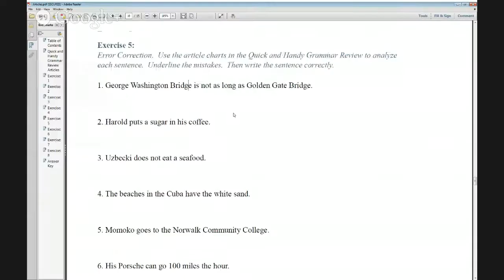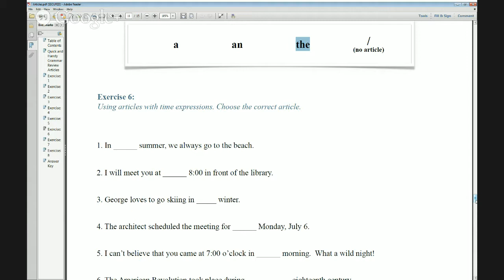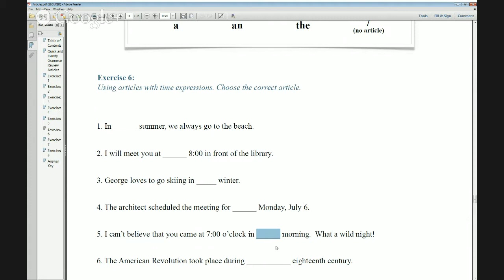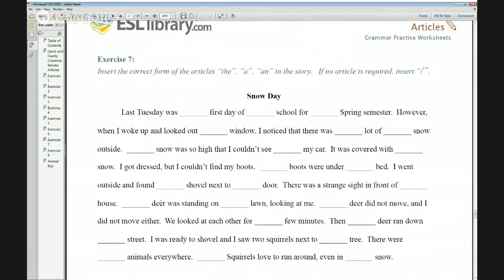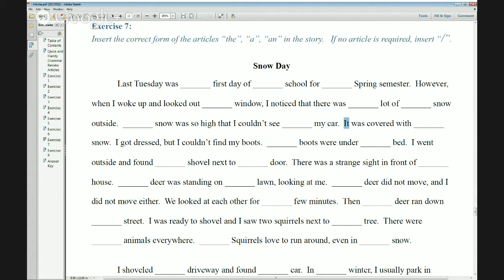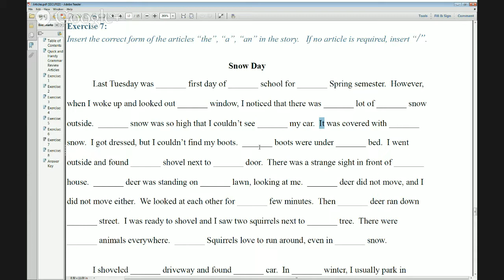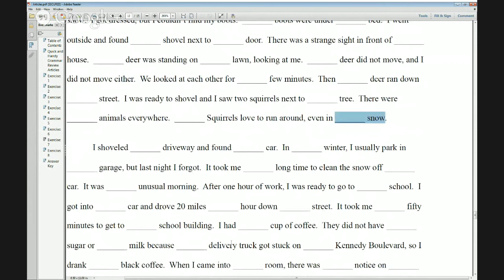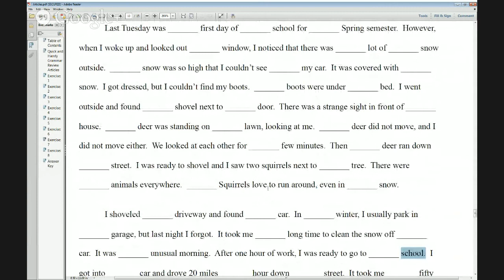Grammar Practice Worksheets – Articles (continued)